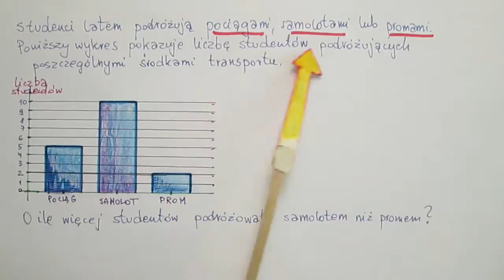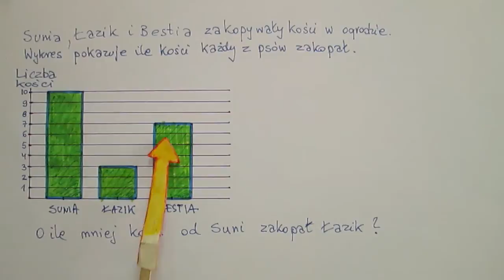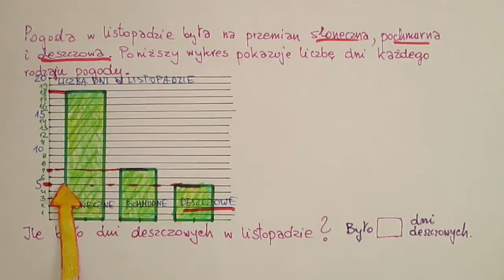Czytanie wykresów słupkowych